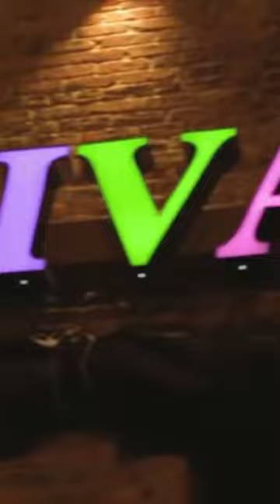CRAPPY JOBS before SENPAI KAI YOUTUBE SUCCESS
Hi friends! Today on Asian Food Nerd: The Story Behind @SenpaiKai9000

We just got a special one today. Our founder Rayfil Wong conducted a personal interview with  @SenpaiKai9000  learned how he broke the internet.

The King of Foodie Shorts, @SenpaiKai9000  on YouTube Has over 700 hundred thousand subscribers and over 500 million views in just under 2 years.

Before we begin, here are some fun facts about Senpai Kai:

His real name is Kai Stowell.
He was born on a Navy base in Japan.
He has worked for Michelin stared restaurant Alinea in Chicago.
The self proclaimed nerd loves Call of Duty video game.
His favourtie anime is Naruto and Slam Dunk
One of his favourtie fast food is Panda Express.
He would love to have lunch with Squid Game star HoYelon Jung or Ana De Armas. Who can blame him?

Senpai Kai, like many chefs in the restaurant industry during COVID, had to be proactive to find new opportunities as restaurants closed down left and right.

Since he had free time, he jumped on the trending YouTube shorts train and struck gold.

So today we are going to break down how Senpai Kai has become a King of YouTube shorts.

Senpai Kai is 29 years old who was born in Japan to a white American father and a Japanese mother and moved to the city of Chicago at 8 years old. As Senpai Kai mentions he grew up as a American in the country side and didn’t feel the pressure of the traditional Asian household. While you may have expected Senpai Kai to have always been interested in the culinary arts this is actually not the case. Growing up on biscuits and gravy as well as TV dinners, His love for food surprisingly only surfaced at the age of 17.

Senpai Kai started like most Chefs, at the bottom, with his first job being in the deli section of Walmart in high school. Its not big deal but he did cook rotisserie chicken under heat lamps and all those delicious sandwiches. This job as he describes it taught him time management skills even though he might not have been the most punctual of employees.

While working at Walmart, Kai studied at community college in the culinary program there. As he mentions this was the best decision he could ever make as he found his passion and better yet he left community college with zero dollars in student debt, unlike the vast majority of American students.

Breaking into the restaurant industry was not easy so he started from the bottom. He got a job at Wild Fire as a Dishwasher. . This job as you can imagine is not glamorous, pretty much back breaking work but it is a foot in the door.

Additionally working this type of job gave him much needed perspective and taught him that even though some jobs may not be the most glamourous, they are sometimes the most meaningful in following your dreams. And he did get as much corn bread and dinner rolls as he wanted. BONUS!!

Like they say, “find opportunity in problems.” While Covid caused the total shut down of most countries through out the world and hit business exceptionally hard and no business was hit as hard as the restaurant industry. Of course this wasn’t not the greatest news for Senpai Kai. With restaurants shut down indefinitely Senpai Kai used some of that work ethic he had learn from his time grinding in the restaurant industry and started a YouTube channel.

It isn’t exactly that easy to become Youtube famous, especially in such a short amount of time like how Senpai Kai did. But he found an emerging niche in Youtube that many other content creators had not really explored.

His most popular shorts, Spicy Nashville Hot Chicken has 21 million views alone. His channel boast over 500 million views.

Here are a few tips to share that we learned:

1. Grow through outsourcing. Kai is great at being in front of the camera but he was able to scale by having his brother edit his videos and having a management team to help him monetise such as getting brand sponsors. You can’t do it alone and you can growt faster. Management companies might charge 20% of the sponsored deal but it is worth it.

2.Be obsessive about Studying YouTube. You Tube is afterall a search engine so know what topics are trending. He advises to study the library of top channels and look for which videos went viral. Kai found that fried chicken is always a relatable and popular food dish. 20 million view on his Spicy Nashville Hot Chicken.

3. Community comes first. If you jump over to his channel community tab, he engages his fans with simple polling questions. He posted a poll asking if his community likes red or white pizza sauce. 180 thousand people engaged and 88% like red. An engaged community is loyal community.

Sources: @LisaNguyen @Doobydobap @Jeanelleats @variety